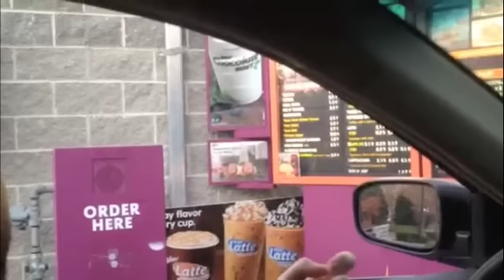Cream and Sugar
It's this magical every time at dunkin donuts